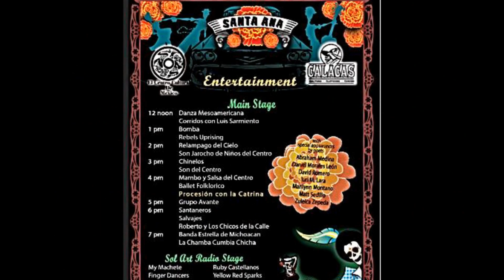Salvajes Savage Sessions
Salvajes presents Savage Sessions Mixtape. ft. Mic Hempstead, Illnes Infection, Joese Gloria, Dj Clouded Daily, and Riggirmortis. Take a listen the preview record for the upcoming full length Album. Get your Savage dose of Salvajes.